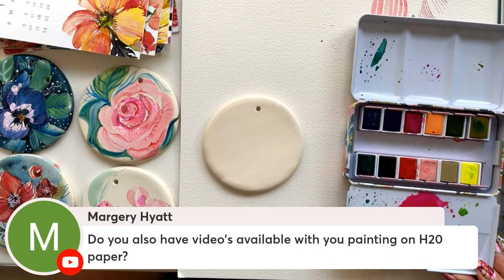Learn to Watercolor Peonies and Roses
Watercolor peonies and roses on ornaments!

VIDEOS MENTIONED

PRE-ORDER
My Newest Book! Mixed-Media Adventures
shorturl.at/uyGK1

WATERcolor Your Own Calendar

WATERcolor Notecards with Foil

WATERcolor Your Own Ornaments

"PAPER"
Porcelain ornaments

PAINT
The Art for Joy’s Sake Watercolor Palette

BRUSHES:
The Art for Joy’s Sake Brush Collection

WATERcoloring Books